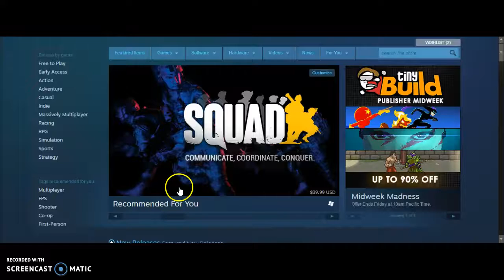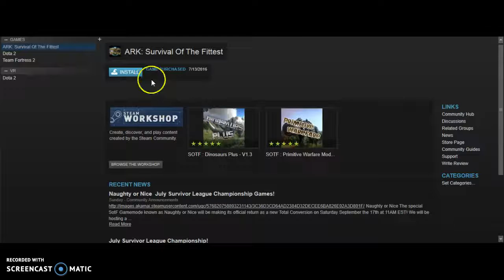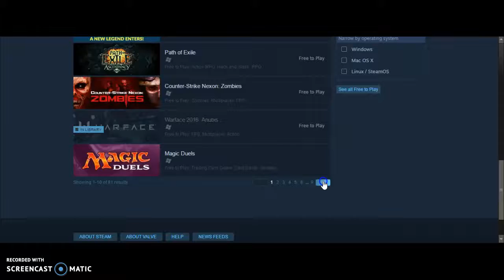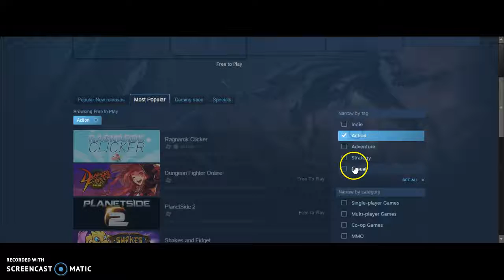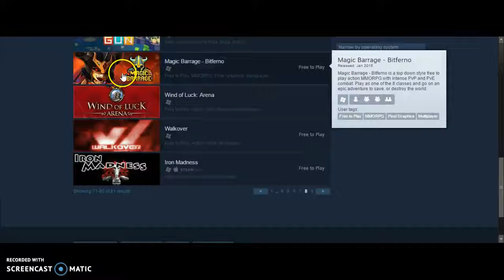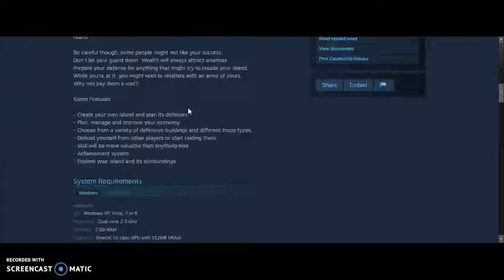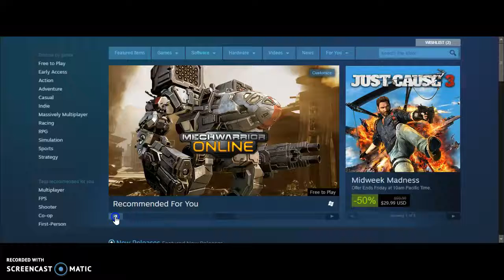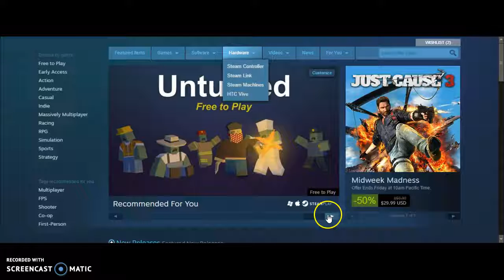i can't end the video!help please